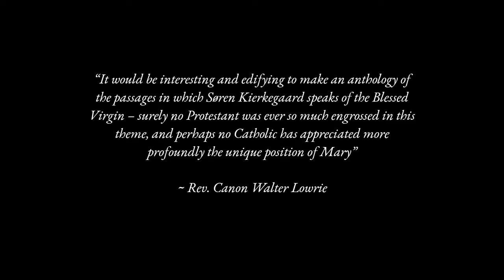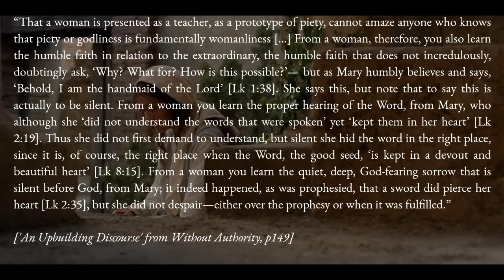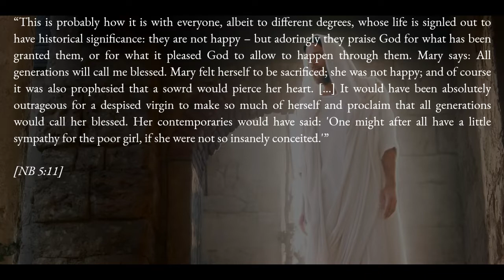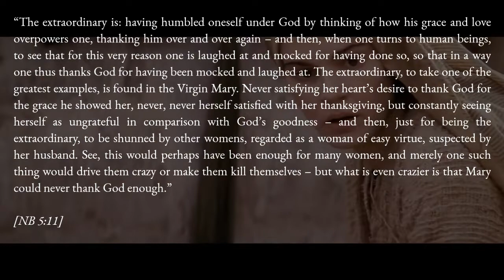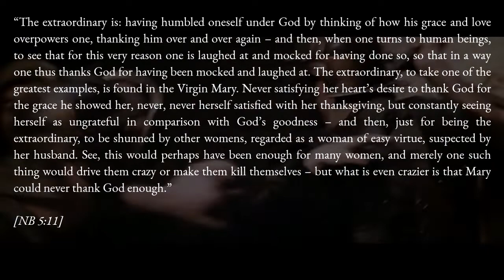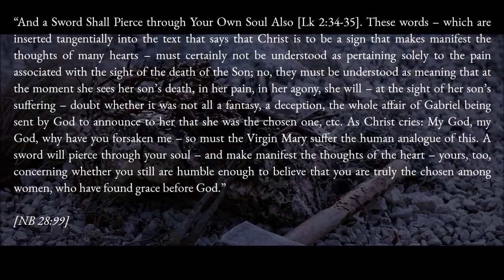Søren Kierkegaard on the Virgin Mary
Opening quote: Søren Kierkegaard, Fear and Trembling; the Book on Adler, trans. Walter Lowrie, Everyman’s Library (London: Random House Publishing, 1994), 288. n. 50

I hope this video is received well, apologies for the spelling / grammar mistakes in transcription